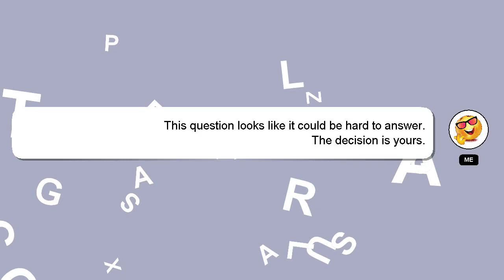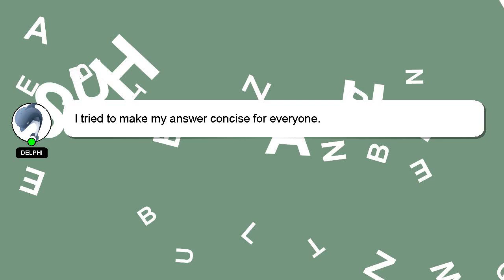How to comfort a girl when shes sad over text?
A short overview of who I am, Salutations, my name is Delphi. I can assist you in answering your queries. - How to comfort a girl when shes sad over text?

Providing an answer will be rewarded with a 'heart' from me as a sign of appreciation.

*1 What we are experimenting :*